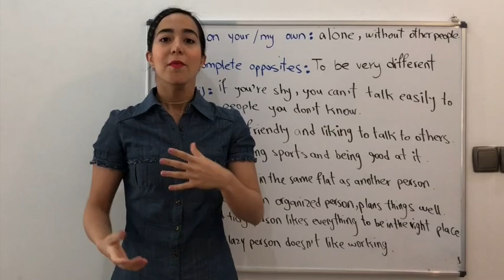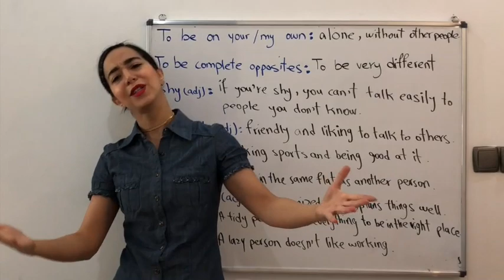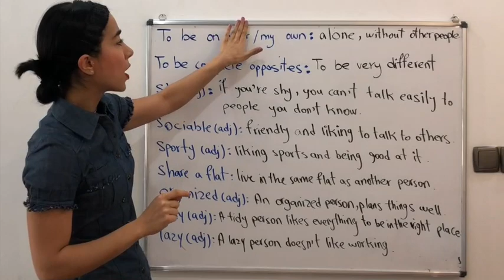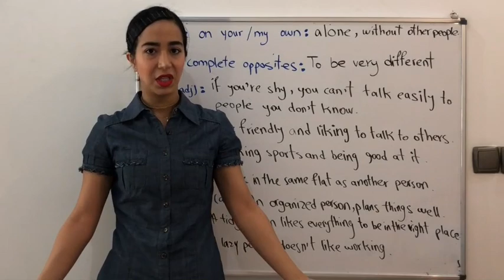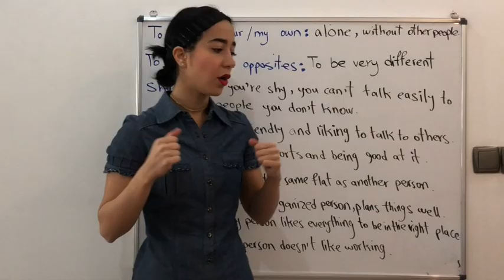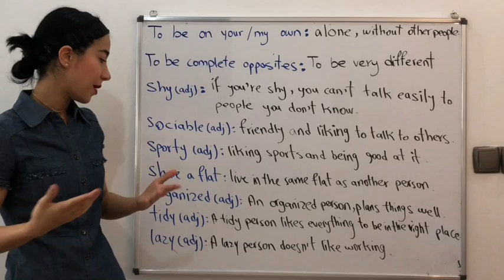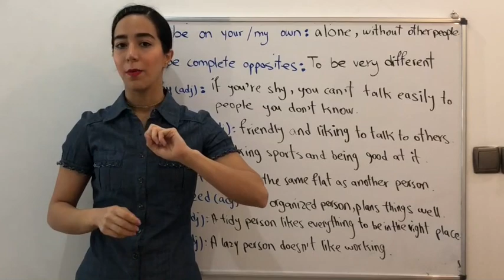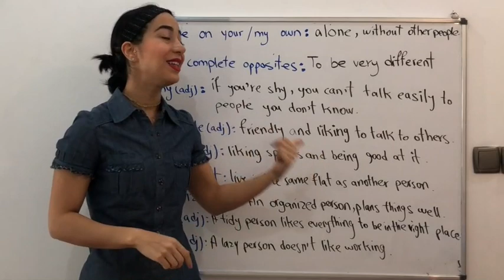یادگیری انگلیسی در متن درس دوم ( تکنیک سایه در انگلیسی ) - فرازبان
یادگیری انگلیسی در متن با تکنیک سایه لینک کانال تلگرام آدرس صفحه فیسبوک در این ویدیوی یادگیری انگلیسی از گروه فرازبان با آموزش زبان انگلیسی در قالب متن های کاربردی با استفاده از تکنیک سایه در خدمت شما هم وطنان عزیز هستیم. یادگیری انگلیسی در قالب متن های کاربردی بسیار مهم و در عین حال کاربردی است. يادگيري انگليسي بدون معلم و كلاس زبان چگونه زبان انگليسي را بصورت كاربردي و خودآموز بياموزيم یادگیری معنی کلمات انگلیسی با استفاده از مکانیزم حافظه ی زنجیره ای مغز میتوان به بهترین روش کلمات را آموخت و حفظ کرد

موضوع این درس: یادگیری انگلیسی، تکنیک سایه در انگلیسی ، یادگیری لغت انگلیسی در قالب متن دسته بندی آموزش: آموزش زبان انگلیسی تیم: گروه آموزشی فرازبان مدرس: میسا